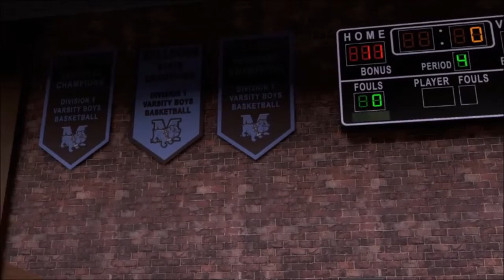NBA 2K16 MyCareer: STATE CHAMPIONSHIP!!!!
Here we are in the state championships of high school.
The winner of the contest which was in the description last video for MyCareer is Immortal gamer123 he guessed i would score 38, i scored 28 Well done mate. Songs: Hey brother by avicii and tremor by dimitri vegas, Martin Garrix, like mike.